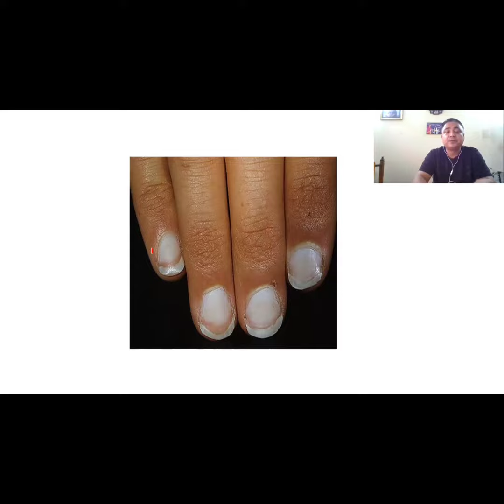White nail in Nepali|Dr Bhupendra Shah|doctor sathi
Dr Dhan keshar khadka explaining about white nail in Nepali.